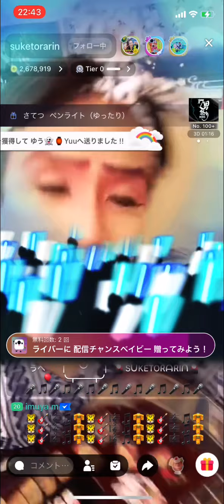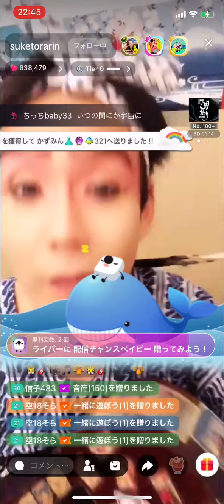お座敷！助さん！「おかあさんの唄」